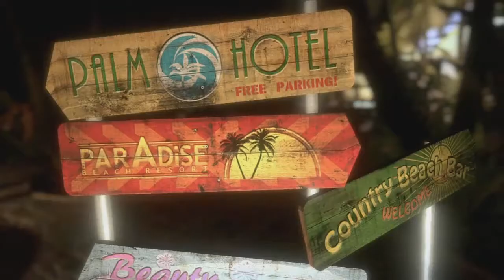Dead Island Starting Block VF PS3 Xbox360